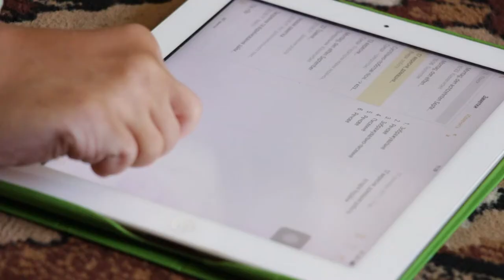Being 20 Sumy TV - Dasha the painter in a wheelchair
Dasha Bezkosta is 21. She has cerebral palsy and all her life she is in the wheelchair. But it doesn’t interfere with her dream to become a professional painter.
Language: Ukranian
Reporter: Ihor Nazarenko
Camera: Oleksandr Komendant
Editor: Olena Adamenko
Dateline: Sumy, Ukraine – 28/10/2017
Source: Sumy TV / OPEN Media Hub.